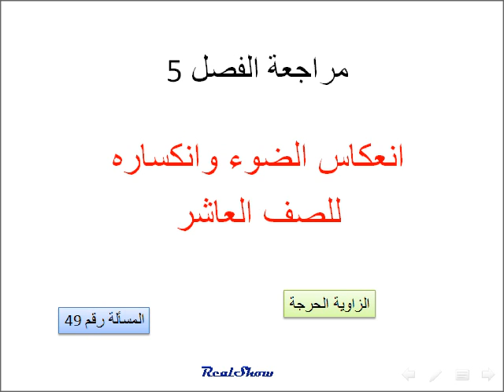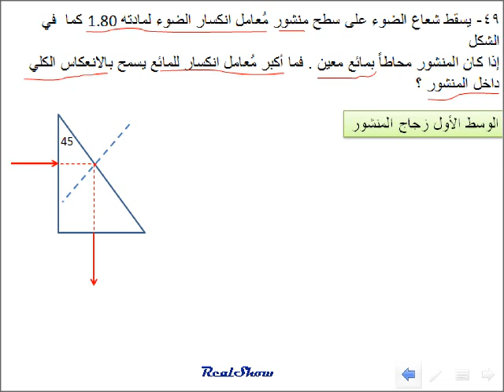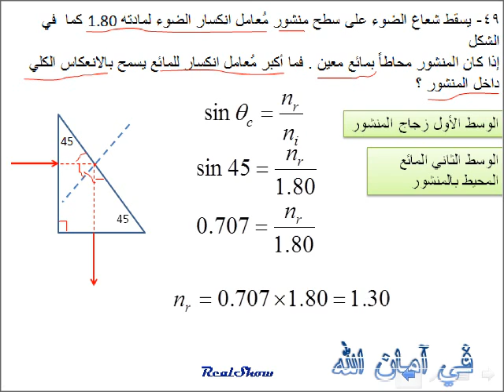فيزياءانكسار الضوء وانعكاسه ( مراجعة الفصل 5 ) للصف العاشر م 49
فيزياء الصف العاشر منهج دولة الامارات العربية المتحدة للعام الدراسي 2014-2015
مسائل مراجعة الفصل خمسة انعكاس الضوء وانكساره
49- يسقط شعاع الضوء على سطح منشور مُعامل انكسار الضوء لمادته 1.80 كما  في الشكل
إذا كان المنشور محاطاً بمائع معين . فما أكبر مُعامل انكسار للمائع يسمح بالانعكاس الكلي داخل المنشور ؟